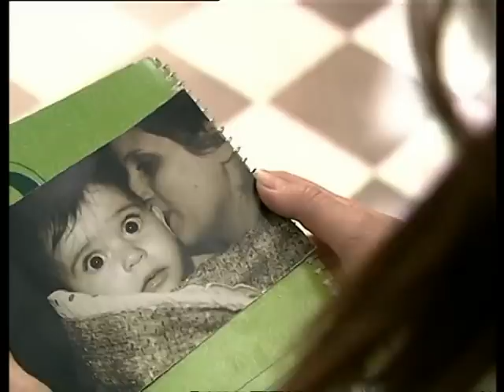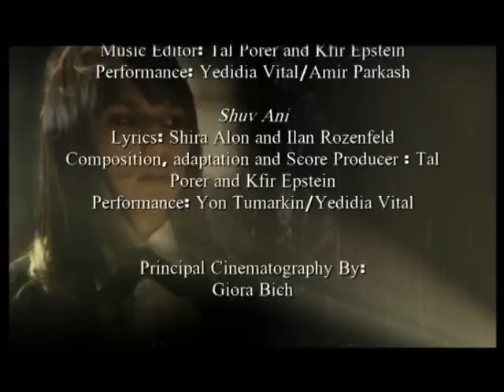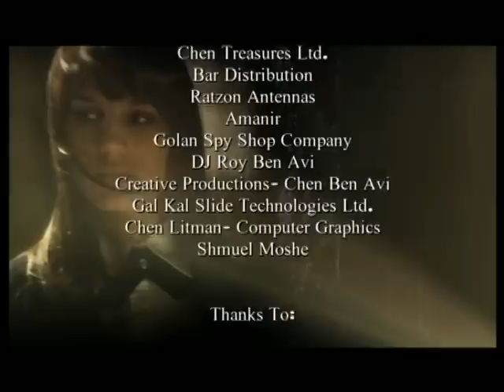Split - Capitulo 13 Completo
Split Oficial primera temporada en español, serie de Vampiros adolescentes, El tiempo que pasan en detención, le sirve a Leo para acercarse a Ella, que se derrite por él en silencio. Una visita inesperada le pondrá los pelos de punta a Sarah, por lo que esa noche, ella y Michael contarán la verdad.
Con la actuación de Yon Tumarkin como Leo Zach y Amit Farkash como Ella Rozen.

Dale al "me gusta" y compártelo con tus amigos :'D Gracias por ayudarme ♥